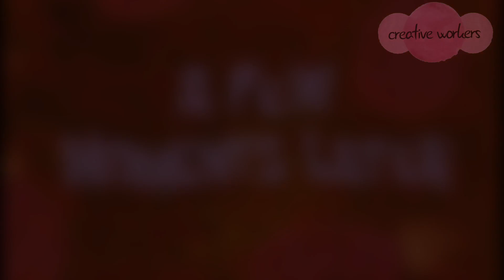Rocky reaction after seeing his brother after 2 years 🥺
Please Follow us on below sites like instagram & youtube 👍😊

instragram:- cre.ativeworkers

In case  need doubts regarding this video follow us on below social websites friends..

instragram:- cre.ativeworkers

links in Channel about check out there.

Pitbull, Labrador, dash dog, roterwier,grade den, cane crose,
hero , splender, led light, super lighting, night eye, tvs xl , xl 100 , crank shaft , honda aviator , engine seperate , simple tricks , hero honda clutch plates , clutch iron plates , pick up after clutch plates , honda activa 5g vs honda Activa 6g, display setup for activa tg and comparasion display setup for activa 6g,yamaha fasino vs hondaactiva, tvs jupiter display setup vs honda activa 6g display setup, tvs notrox vs honda activa, honda Activa2g vs activa 3g, activa 6g vs jupiterez, jupiter 125 vs honda activa 125, trip settings inactiva 6g vs activa 5g trip setting, honda activa time setting vs tvs jupiter time setting, honda aviator vs activa, kick freness activa , sucess fully doned ,